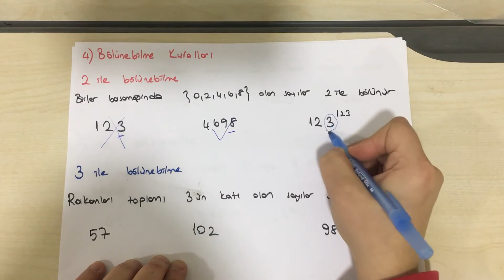Matematik - 9.sınıf - 3.ünite - Denklem ve eşitsizlikler - 4.Bölüm (Bölünebilme kuralları)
Ferda Ç.